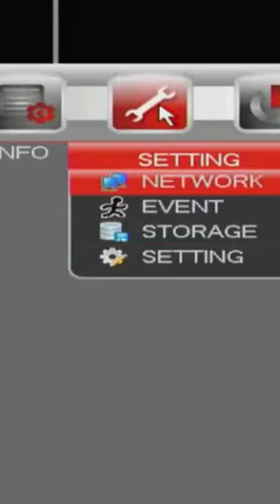CP Plus DVR Password Reset through Pattern Lock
for more help write on comment section or

We uploaded many video regarding CCTV Camera just go to my channel and watch all video it will help to improve your knowledge and good for your business.